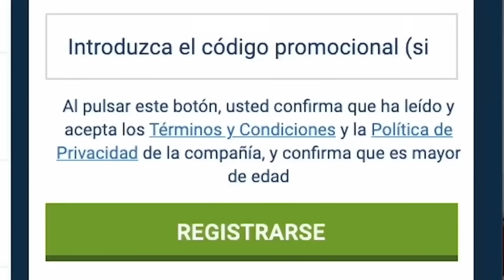Oficial: Pol Fernández No Juega Nunca Más en Boca Juniors.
- Top videos.

ANALISIS TACTICO del RIVAL de ARGENTINA en QATAR 2022

MI COLECCION DE CAMISETAS DE FUTBOL

ANALISIS TACTICO - ROTACION POSICIONAL